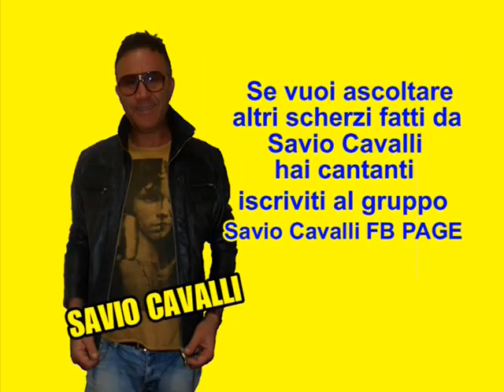Savio Cavalli Mimmo Dany Scherzo Telefonico